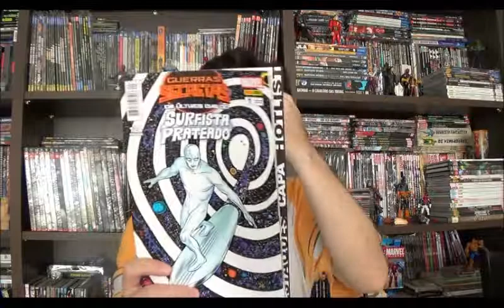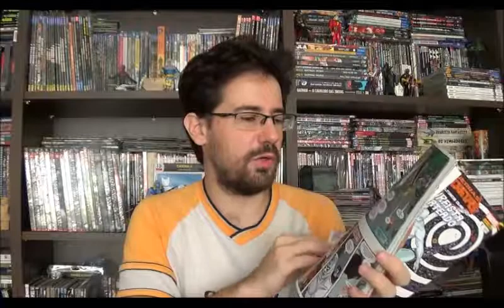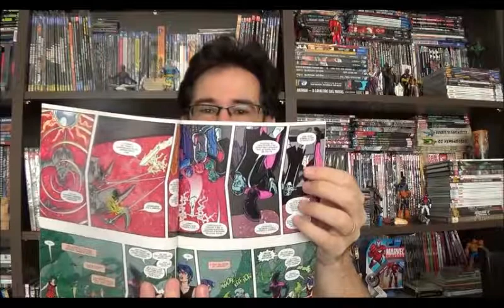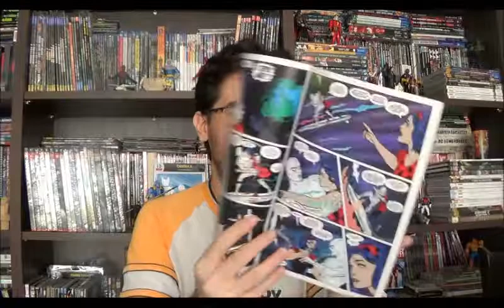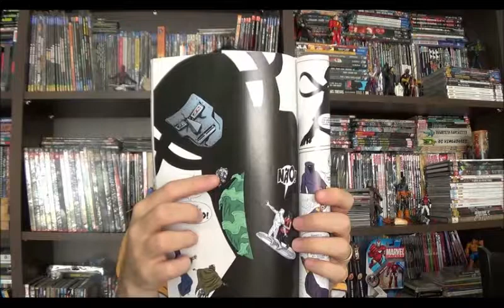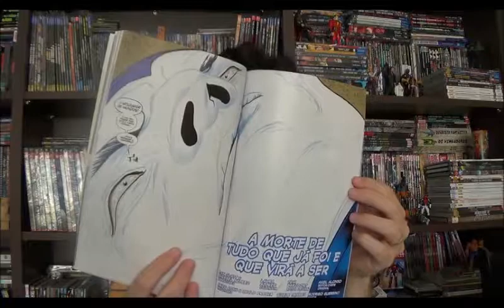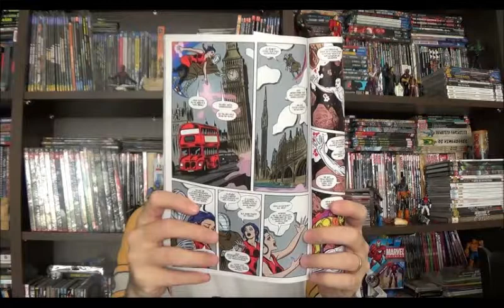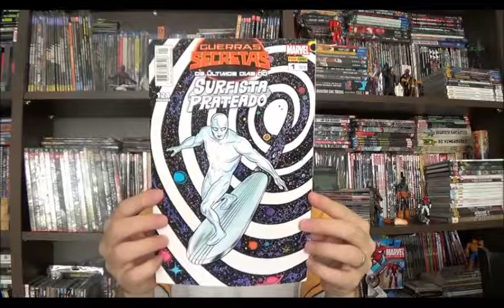Chapéu do Presto Especial Guerras Secretas - Últimos Dias do Surfista Prateado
Bem-vindos a mais um Chapéu do Presto especial Guerras Secretas e em mais um retardatário, falarei hoje sobre a última revista lançada pela Panini... embora ainda teremos X-Men 92 em fevereiro ou março. Bem, demorei para falar sobre o Surfista por dois motivos, o primeiro e que a Panini demorou para me enviar a revista, o segundo foi pela particularidade dela.

Diferente dos Tie-ins de Guerras Secretas que falei no canal, a revista do Surfista recebe o selo da saga, mas na realidade corresponde ao último arco da mensal do personagem que estava sendo lançadas aqui no Brasil dentro do mix de Universo Marvel.

vídeo sobre a fase de Dan Slott, Mike Allred e Laura Allred à frente do Surfista Prateado: